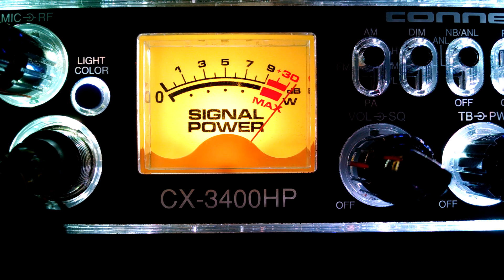Ratfink,Oklahoma. 109,FL OFF,Alabama, 500,ME